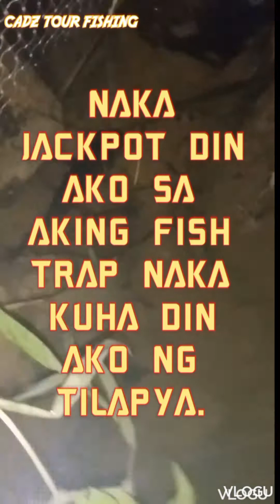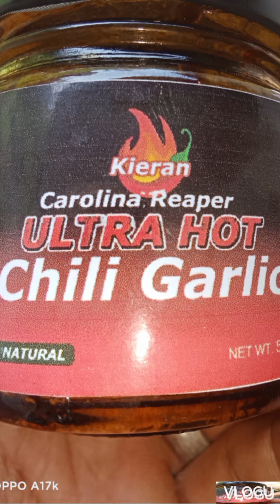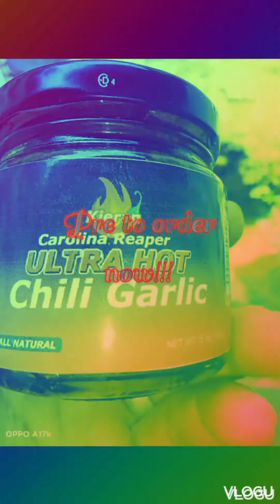BIGGEST TURTLE SNAKE I FOUND.